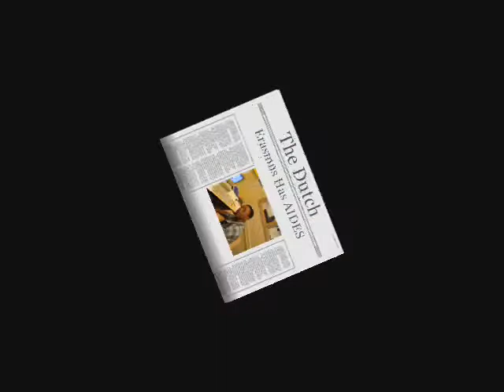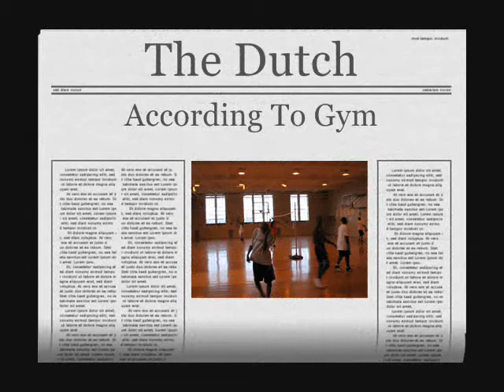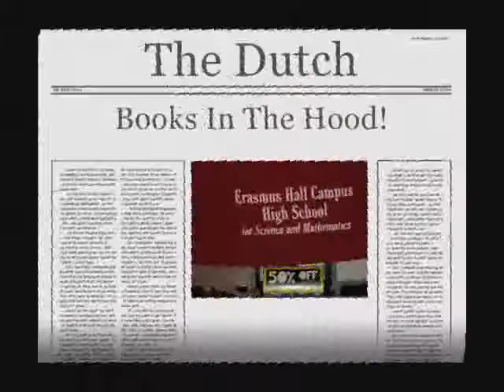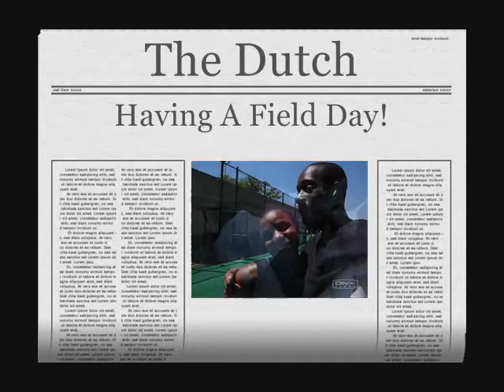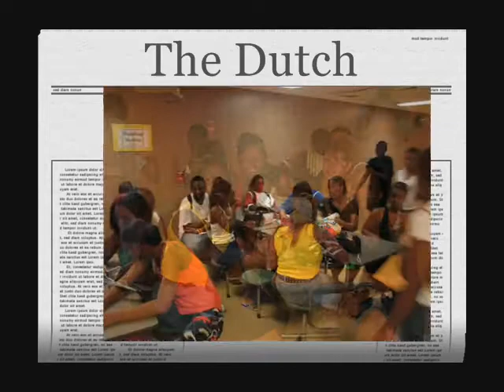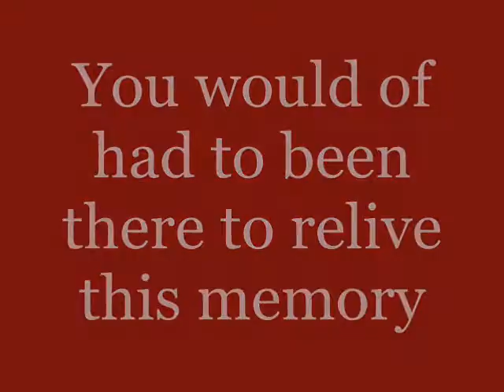High '05 (Part 2)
The continuation to High '05. Enjoy.